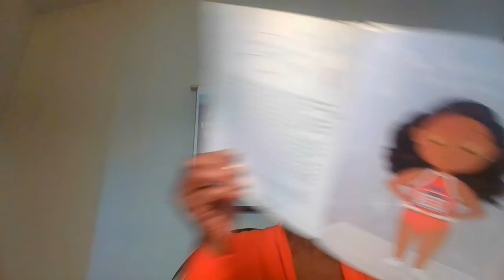(BLACK HISTORY [FLORENCE JOYNER]) Little Leaders BOLD WOMEN IN BLACK HISTORY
Trailblazing black women in American history. Knowledge for the young and old. FLORENCE JOYNER